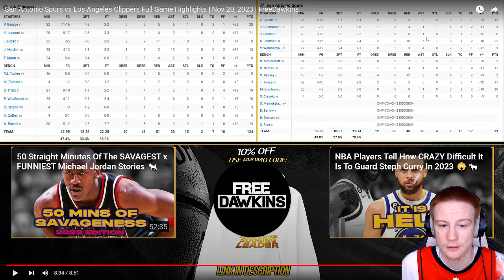ZTAY reacts to Spurs vs Clippers!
ZTAY REACTS to the Los Angeles Lakers vs Sacramento Kings!